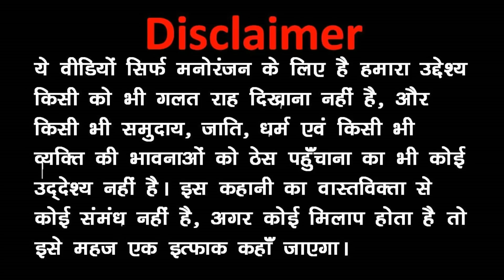MY JOKE OF- SAAS BAHU KI LADAI 5 ( सास बहु की लड़ाई NEW FUNNY COMEDY VIDEO ) KALA KADDU JOKE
MY JOKE OF- SAAS BAHU KI LADAI 5 ( सास बहु की लड़ाई NEW FUNNY COMEDY VIDEO ) KALA KADDU JOKE | COMEDY Subscribe Our Channel For More This Types of Funny Comedy Videos